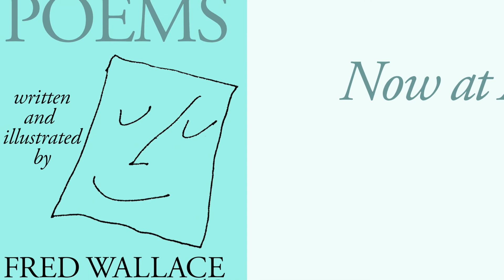FACEPOEMS by Fred Wallace, Ph.D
Four expressive drawn lines and three written lines of compelling verse speak volumes in this delightful book that will touch all your sensibilities and emotions.
'FacePoems' by Fred Wallace, Ph.D explores the ups and downs, the highs and lows, and conundrums that fill our lives.
You will discover that 'FacePoems' have an inherent simplicity and magic which will engage you as you look from face to poem to face again revealing just how honest our faces can be in exposing our innermost thoughts and feelings.